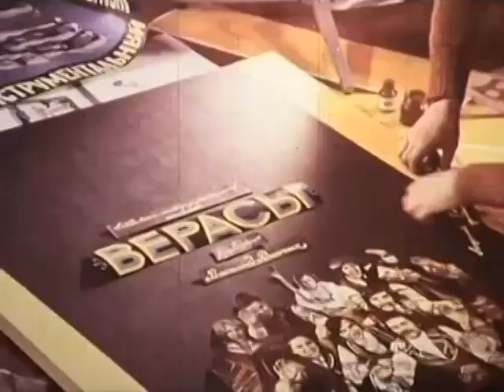ВИА "Верасы" "Ивушка" 1977 год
Из фильма-концерта «Верасы». 1977 г. Музыка — Э. Ханок, слова — И. Резник.